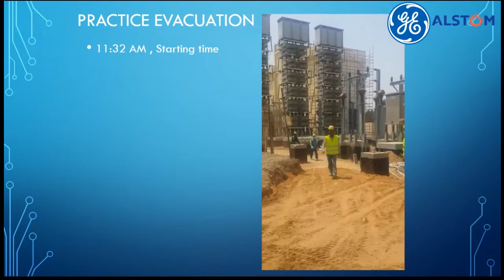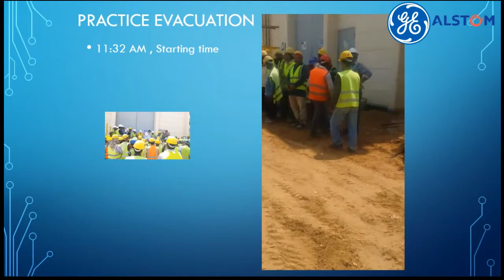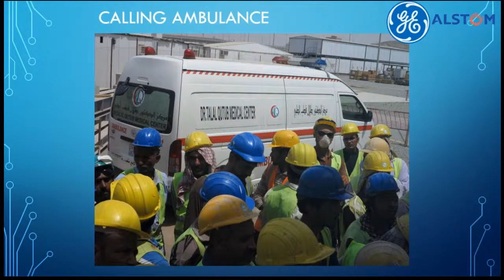GE Alstom HSE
EHS - Emergency Evacuation Drill.
SVC JEDDAH NORTH 380/110 KV.
Makawi Babikir
Safety Site Manager
30/MAR/2017